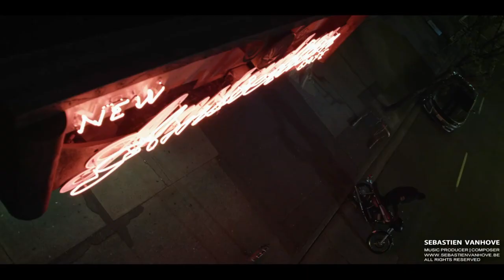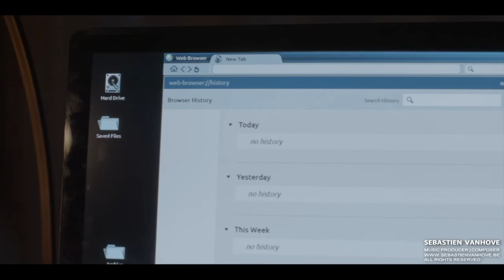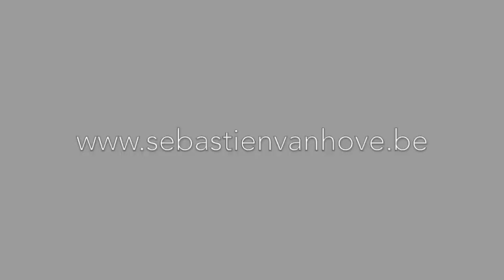Sébastien Vanhove | RESCORING EXERCISE #1 | NETFLIX TRAVELERS S01E01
RESCORING EXERCISE #1 | NETFLIX TRAVELERS S01E01

► The concept is to choose a scene from a movie or series, remove the soundtrack and recreate a new one. The idea is not to try reproducing something similar, but to start from scratch while making sure to respect the style of the original movie. The only rule is to never edit the original video images. Most of the videos have the music mixed with the dialogues and the sound effects, that's why you won't hear any voices nor background sounds as I removed them

► For this exercise I've used an excerpt from the Netflix Series "TRAVELERS" (Season 1, Episode 1)

► CAST & CREW
Starring : Eric McCormack, J. Alex Brinson, Patrick Gilmore and Jared Abrahamson
Created by : Brad Wright
Written by : Brad Wright
Directed by : Andy Mikita, Amanda Tapping, William Waring, Helen Shaver, Martin Wood, Eric McCormack, Nick Hurran and Bryan C. Knight
Produced by : Eric McCormack
Production Company : Peacock Alley Entertainment
Distribution : Showcase, Netflix

► RESCORING
Music composed & produced by Sebastien Vanhove
Produced & Mixed at Studio23dB